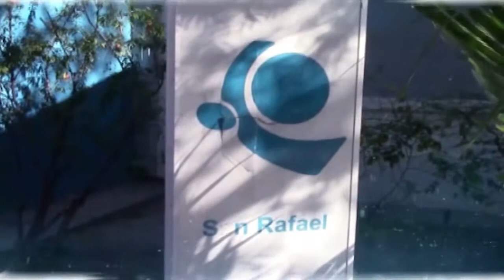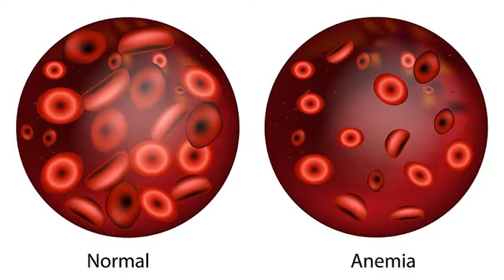DR. JUAN IGNACIO SALOMÓN - HEMATÓLOGO OSEP - PARTE 1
El Dr. Juan Ignacio Salomón, Hematólogo de OSEP nos brindó una extensa entrevista que incluyó  varios puntos relacionados a la alimentación, patologías que influyen en la coagulación, anemias y otros temas de interés.